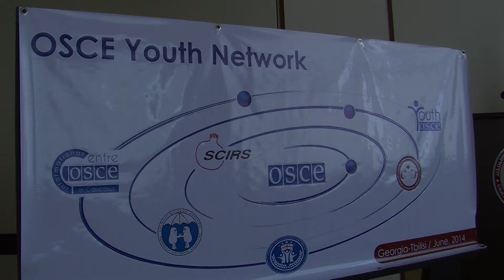ეუთოს ახალგაზრდული ქსელის მშენებლობა საქართველოში 2 შეხვედრა CIU